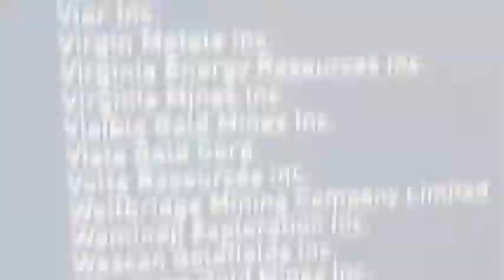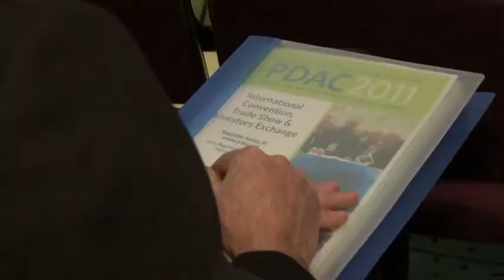GeoProMining at PDAC2011 from BlueTreeTV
GeoProMining Vice President Sergei Nossoff presents the company at PDAC 2011 in Toronto, Canada